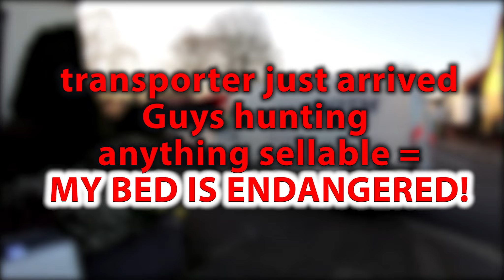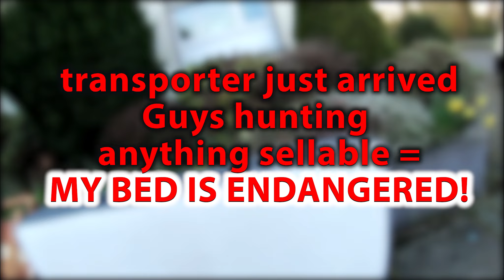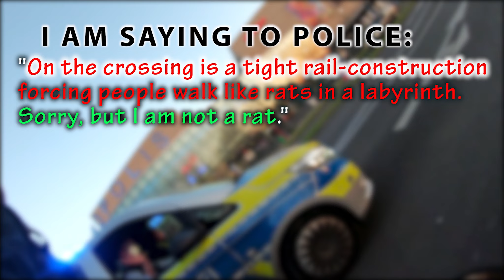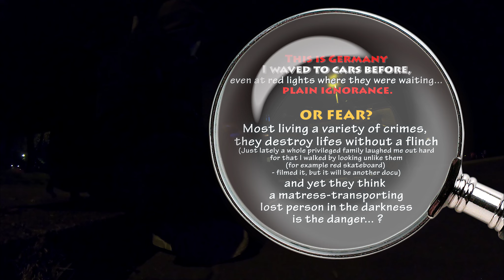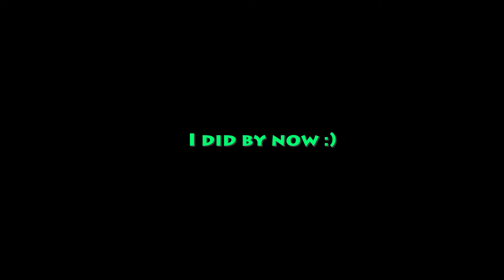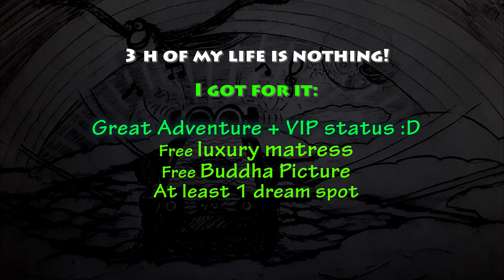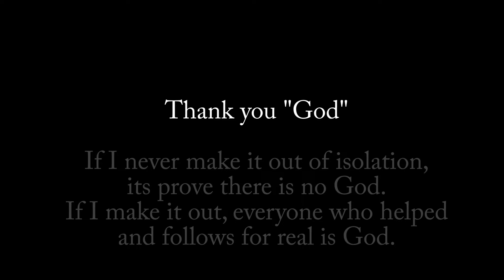HOW I MET MY BED (2/2) - Am I a RAT or VIP ? - NBD Docus /insta worldy365 EVERY DAY NEW ART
die mich 2011 von meiner ersten Obdachlosigkeit rettete und für Lebenszeit bedingungslos alles mit mir teilte, an mich glaubte und immer sagte "Wenn ich die Millionen im Lotto gewinne, bekommst du sie."
- Und ich kämpfte immer mit Freudentränen.
Jeden Tag mit der besten Frau der Welt zu leben, zu reden und sicher zu sein, akzeptiert egal ob Bodybuilder, Skater, Worldyliebend, das war ein Traum! Bis kriminelle Verbrecher sie gegen ihren Willen ins Altersheim gesteckt haben - 100% Beweis (um GELD GELD GELD zu erbeuten mit Hausverkauf) und mich rausgefoltert und obdachlos gemacht haben!
Im TV Bei DOMIAN LIVE drüber berichtet
(ab min 51)
Ja, ließ mich Obdachlos werden...

Meine Serie "HomeLESS" entstand!
Ich bin der erste Obdachlose dem es gelang jeden Tag alles zu filmen: warum, wann, was, wie, wer, wo, absolut alles. Das wird eines Tages auch alles online sein weil ich es nicht umsonst DOKUMENTIERT habe - Wie ein Journalist im Krieg, der alle unglaublichen Aufnahmen, für die er Preise bekommen würde, löscht? NEVER!

Ich will damit sagen: JOURNALISMUS HAUTNAH & ECHT WIE NOCH NIE, VOM OPFER!
Nur Keine Preise für mich weil Kategorie: UNMÖGLICH! Niemand sieht was es ist!

Daher: Mein Kanal ist 100% anders als diese OBDACHLOSIGKEITSKANÄLE - Ich benutze Obdachlosigkeit nicht!
Ich wurde dahin gefoltert aber habe überlebt weil ich die Worldys habe.
Das hier ist Evolution, eine Seele die der Hölle trotzend den Himmel auf Erden erschafft - Wonach sich alle sehnen.

Doch ich werde Unsichtbar gehalten, von allen die mich nicht sichtbar machen.
Ich habe einige dieser Obdachlosigkeits-Kanäle um Hilfe angefleht! Die hätten mich nur ein mal vorstellen müssen, STOLZ: "EINER VON UNS, der einen unrealen Kanal voller Talent und Werte der Ehrlichkeit und wahren Hilfe hat!" - Ich wäre sofort viral gegangen und genau deshalb haben sie mich in die Obdachlosigkeit geschickt, um mich und meinen Kanal los zu werden. Die Betrüger wollen alle Konsumenten (aka Geld) für sich. ( habe Insider Screenshots)

Heutige "Helden" sind die wahren Feinde der Menschheit, sie fliegen UNANTASTRBAR unter jedem Radar, absolut frei von MORAL und Gesetzen und bekommen dafür von allen auch noch Liebe.

Was bekomme ich?
Ausgrenzung, Hass.

Fürs erste konzentriere ich mich nun aufs Skateboarden ( einzige minimale Integrations Chance)
NEULIG Sk8

FOR ALL NEW TO MY SURVIVAL-ART
Saturdance was a unique comeback from the dead (Skateboarding Comeback Preperation !)

V I M O S A  - Virtual Museum of Survival-Art, Anti-Discrimination & Science
created by a 2xformer homeless for humanity, to end all fundamental wrongs.

FANART
Will be exhibited & truly loved, seriously! Its a sign of your support of the end of judgement.

0:00 - Intro
0:55 - BRUTAL FIGHT VS HUNTERS
1:10 - Fake it until you make it ?
4:30 - TRYNA figure out transport technique FAIL 1
6:47 - 8 PM START
8:26 - The THING I was sleeping-suffering on the past 4 months
10:30 - Curves are difficult & is the matress slurfing on the ground?
12:48 - BREAKING OUT OF THE RAT CAGE & POLICE!
15:45 - SPOTS SPOTS SPOTS (Skateboarding)
17:45 - ITS GETTING DARK & Cinematoghrapher of a next level
18:50 - DARKNESS
19:20 - AM I AFRAID?
22:07 - SICK OF IT Leaving the matress behind
22:27 - LOST